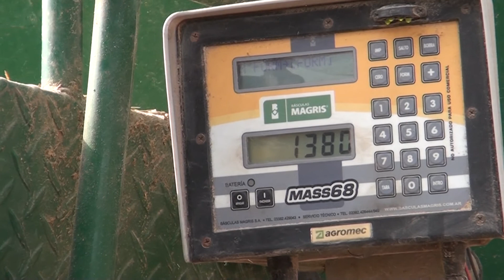Feedlot. Flor del Cardo. Lomas del Sol. Etienot-Luchessi-Martinez 1255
Junto a Lomas del Sol nutrición animal, visitamos el feedlot Flor del Cardo en cercanías de Cañada Rosquín (Sta. Fe) Lo destacable es que la alimentación es a base de 3 productos: grano de maíz, heno y UP Plus. Amaro Etienot, Diego Luchessi y Horacio Martínez hablan del tema.